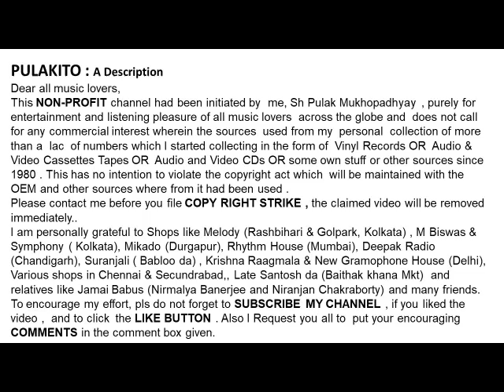নীতা সেন -সেদিন বসন্ত বেলায় (১৯৬০)- Neeta Sen - Sedin Basanta Belay (1960)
সেদিন বসন্ত বেলায় (১৯৬০)
নীতা সেন
 Neeta Sen
- Sedin Basanta Belay (1960)

Help Please.